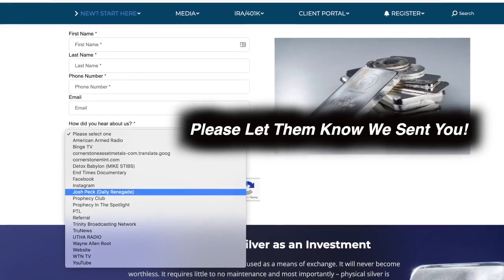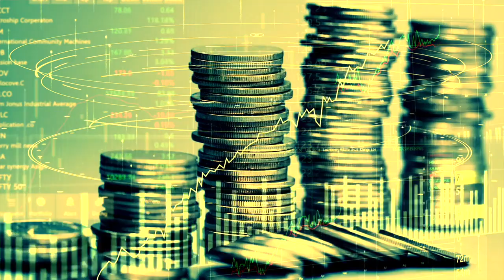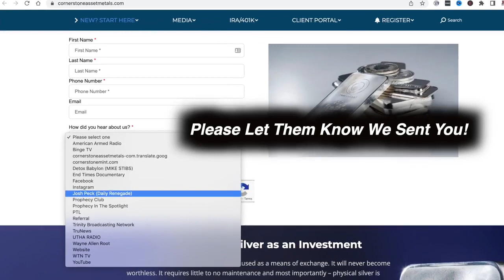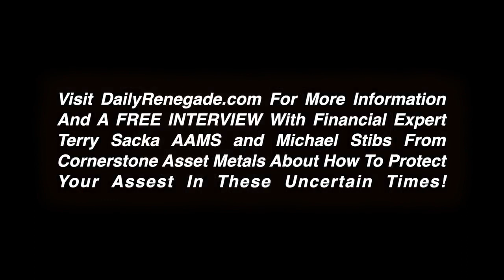Prophetic Apostasy and Gog's Nuclear Annihilation | JPDWeekly Ep. 53